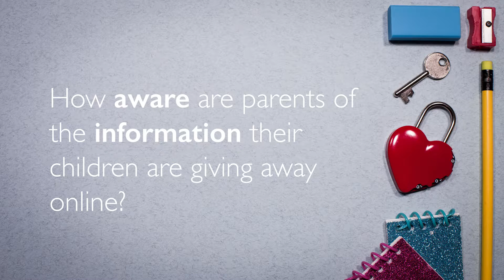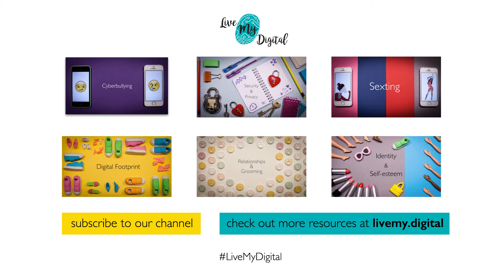Live My Digital for parents: Security & Privacy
For many of us, sharing the things we do, the places we visit, even the food we eat online has become a favourite past time. If you use social media you'll know that it's become the norm for us to broadcast our lives, and of course pass judgement on what we think of it!

This video has been created to help you advise your children on how to stay secure online as well as insights into how they may become victims of security scams.